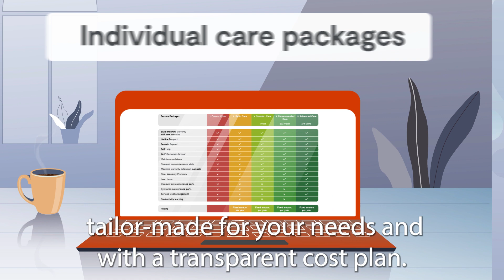Why Machine Maintenance Matters for Your Laser | ByCare | Bystronic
Keep your operations running smoothly with expert Bystronic ByCare laser maintenance focused on preventing downtime and ensuring reliability. Our team supports you with comprehensive machine maintenance, from addressing laser failure to providing specialized maintenance and prompt laser service.

Explore our tailored machine maintenance services designed to extend your equipment’s service life and increase machine uptime. Factory-trained technicians deliver transparent care packages and fast response—helping you maintain productivity and get the most from your machines.

▬ About ByCare Machine service packages ▬
Introducing ByCare Service Packages – your comprehensive solution to maintenance diversity:
• Tailored Flexibility: Choose from individual modules to match specific requirements.
• All-Round Carefree Package: Opt for complete peace of mind with our inclusive offering.

▬ About Bystronic ▬▬▬▬▬▬
Bystronic leads in sheet metal processing, aiming for a productive, sustainable future. We automate the material and data flow in cutting and bending, using connected laser systems, press brakes, and innovative automation, software, and services. Our strategy promotes digitalization, expanding global opportunities in the sheet metal sector. Headquartered in Niederönz, Switzerland, we have a worldwide footprint with facilities in Switzerland (Sulgen), Germany (Gotha), Italy (Cazzago San Martino, San Giuliano Milanese), China (Tianjin, Shenzhen), and the USA (Hoffman Estates). Our network includes over 30 countries with subsidiaries and agents, ensuring global customer support. Bystronic offers advanced solutions for increased productivity, sustainability, and adapting to the sheet metal industry's changing dynamics.